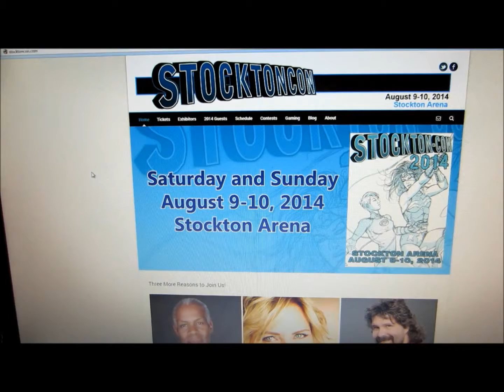StocktonCon In 14 Days